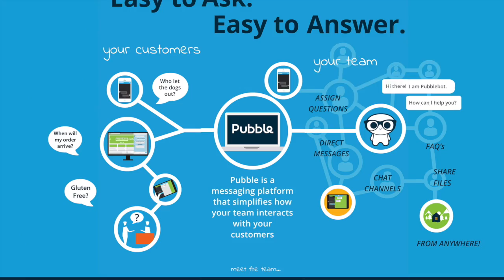Pubble Overview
So what is Pubble all about? What are we building? Here's a brief intro to Pubble.